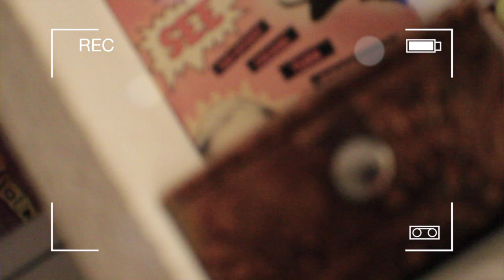Darnell and Brian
Teaser Trailer
Directed & Edited by Darnell Powell